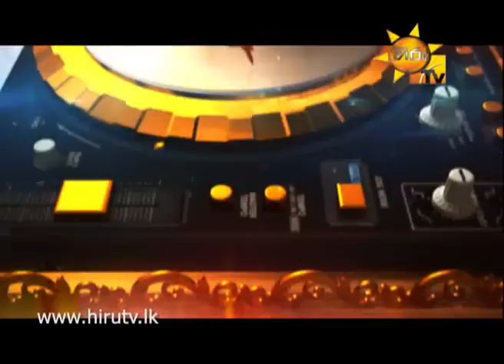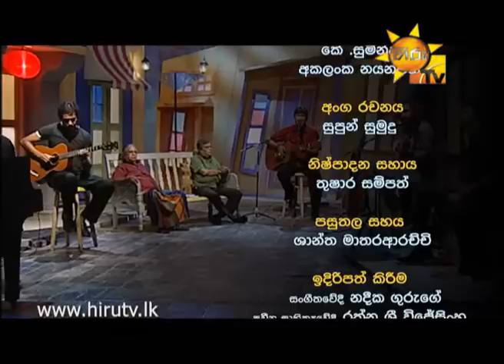Hiru TV Sandagiri Muduna EP 20 Keerthi Paskuwel | 2015-06-10